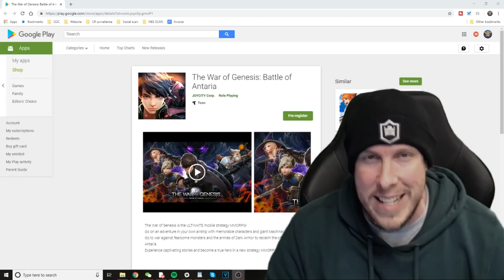Best MORTAR BAIT deck for Trophy Pushing right NOW!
Best MORTAR BAIT deck for Trophy Pushing right NOW! ||Gamers-py || CWA Mobile Gaming

👍LIKE For more pubg, clash Royale, Fotrnite mobile videos👍

* Content Credit*
CWA Mobile Gaming